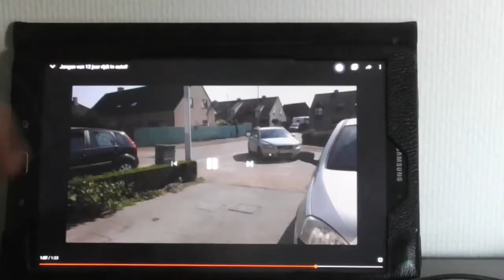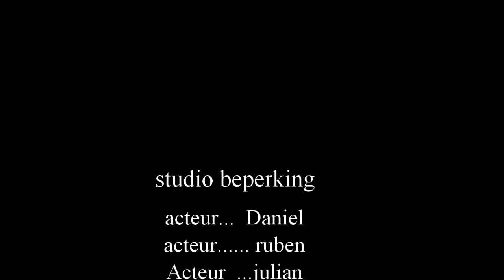MXL droomxl journaal